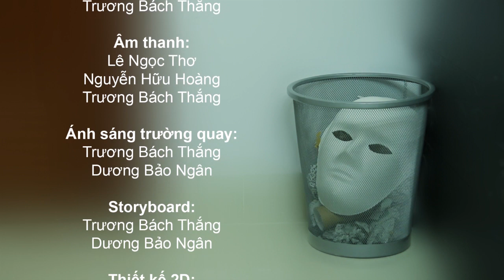Đồ án phim | Mặt nạ | Arena Multimedia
Sản phẩm học viên Arena Multimedia Nguyễn Đình Chiểu
Phim ngắn: "Mặt nạ" - Đồ án học kỳ III - Học làm phim kỹ thuật số cung cấp các kỹ năng để làm film kỹ thuật số như viết kịch bản.
-Các thành viên lớp A1507K1:
Mai Duy Linh
Trương Bách Thắng
Nguyễn Hữu Hoàng
Dương Bảo Ngân
Lê Ngọc Thơ
Trương Huỳnh Như
- Giảng viên hướng dẫn:
Bùi Đình Lâm
Tôn Thất Toàn
Huỳnh Lê Bằng
Bộ phim được đánh giá tốt ở câu chuyện hay, kết cấu chặt chẽ, khâu biên tập âm thanh, chỉnh sửa video và các kỹ năng 3D cơ bản quay, dựng phim khá; nhóm khá đoàn kết.
Tuy nhiên điểm yếu nằm ở khâu diễn xuất, chưa đạt như yêu cầu của kịch bản; âm thanh chưa đủ hỗ trợ cho nội dung phim, khuyết không có thoại.

Chương trình đào tạo Mỹ thuật Đa phương tiện (Arena Multimedia Specialist Program – AMSP) đào tạo Chuyên gia Mỹ thuật Đa phương tiện trong 2,5 năm. Với tính chất bao quát mọi lĩnh vực của ngành công nghiệp sáng tạo và giải trí, AMSP là cánh cửa mở ra các cơ hội nghề nghiệp đa dạng: Thiết kế Đồ họa, Thiết kế Web, Làm phim; Thiết kế Game, Hoạt hình 3D. Đặc biệt, học viên Arena đều được “va chạm” với các công việc trong ngành ngay từ năm nhất nhờ các cơ hội thực tập và việc làm từ mạng lưới doanh nghiệp, đối tác rộng lớn.

- Kỳ I: Graphic Design (Thiết kế Đồ hoạ)
- Kỳ II: Web & Digital Design (Thiết kế Web & Ứng dụng Kỹ thuật số)
- Kỳ III: Filmmaking & Game Design (Làm phim KTS & Thiết kế Game)
- Kỳ IV: 3D Animation (Hoạt hình 3D)